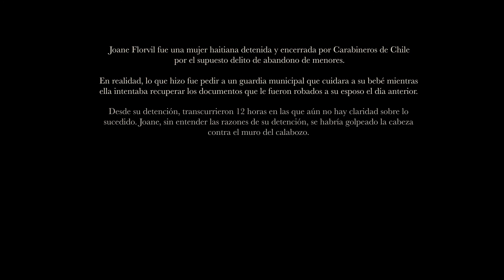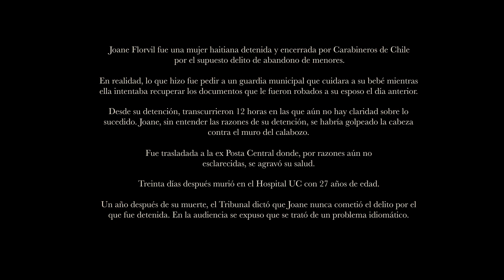Ensamble de Percusiones Usach - Elegía para Joane Florvil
“Elegía para Joane Florvil” es una composición de Marcelo Stuardo, solista de la Orquesta Clásica Usach, basada en el poema “¿Por qué nadie es Joane Florvil”, de Jean Jacques Pierre-Paul, e inspirada en “Durazno sangrando”, de Luis Alberto Spinetta.

Esta pieza forma parte de “Cantos en memoria de Joane Florvil”, próximo lanzamiento de Aula Records, programado para octubre de 2021.

Ensamble de Percusiones Usach: Marcelo Stuardo, Vania Calvil, José Vinot y Pablo Espinoza.
Artistas invitados: Mauricio Castillo (trompeta, flugelhorn y caracola) y Johanne Guercin (declamación).
Registrado en el Teatro Aula Magna Usach, en Santiago de Chile, en enero de 2020.